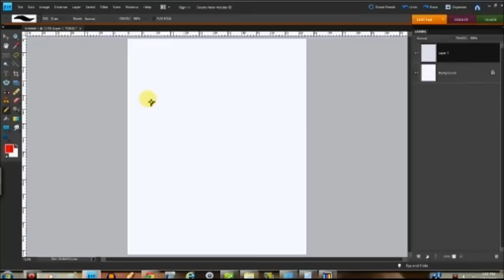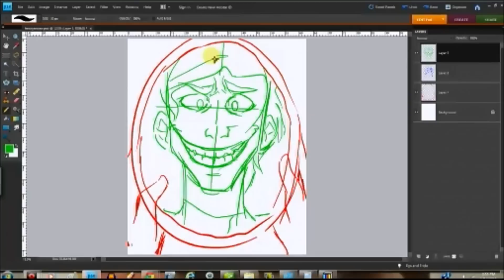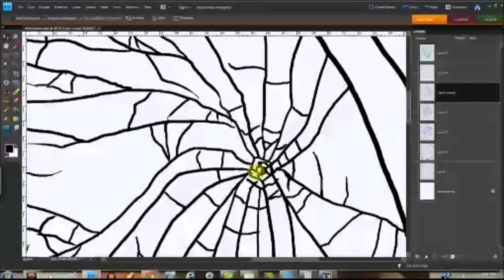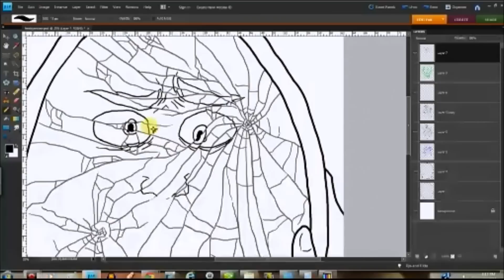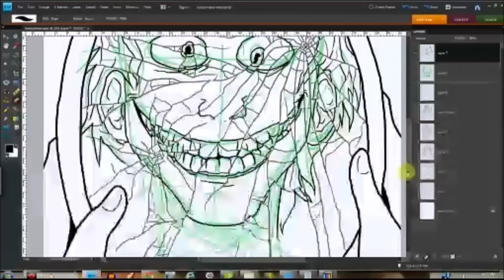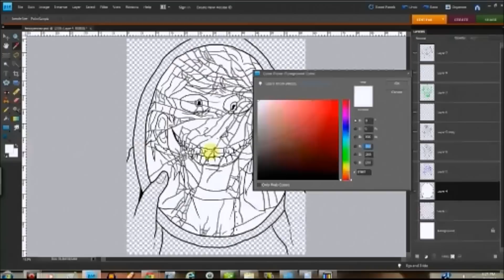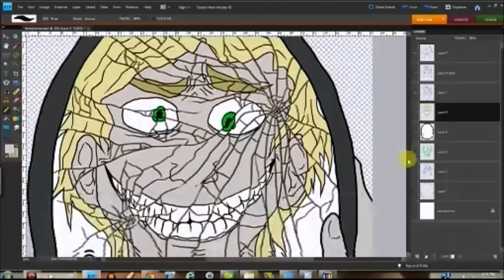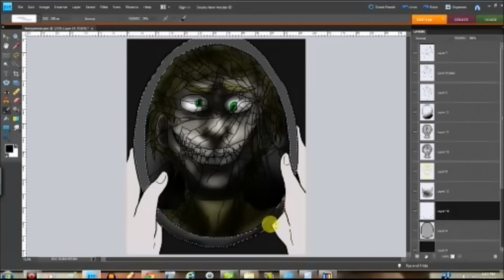--Speedpaint-- Freaky Fred (CTCD)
PLEASE READ THE DESCRIPTION, THANKS!!!

This is actually a re-draw of an old picture, and you can find the comparison

And I'm sorry, the last part of the video got cut out or something, so you missed the tears, the glow on the eyes and mirror and the shiny parts of the mirror, but they are in the finished picture :'T

Songs:
(this is my personal favorite song that I theme to Fred even though it's already from the movie The Awakenings.
It's actually themed to my fanfiction about Fred, if you'd like to read it, here it is: